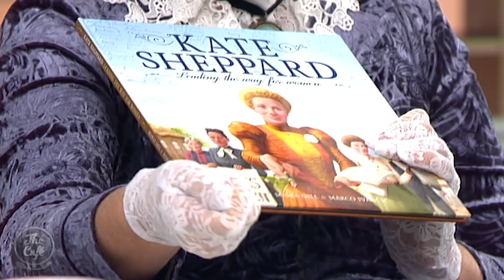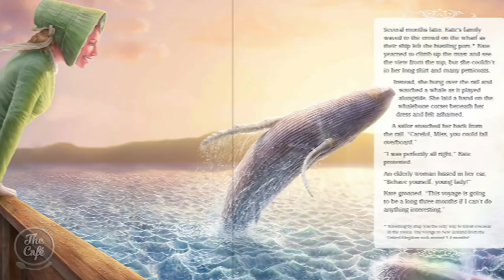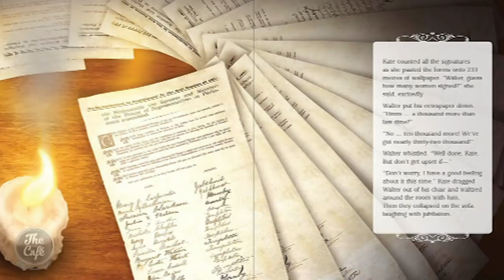Maria Gill On Her Latest Children's Book